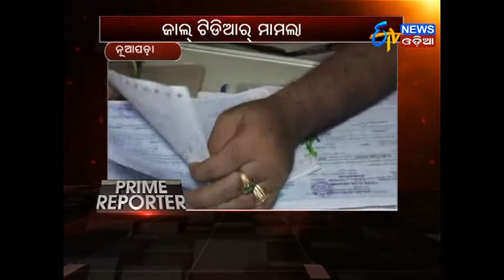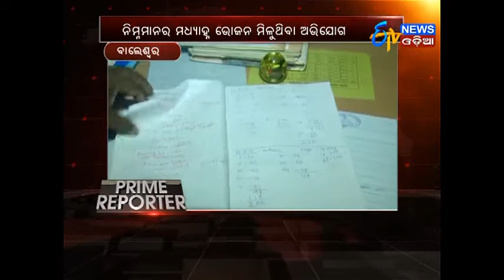Prime Reporter (15.11.17)- ETV News Odia